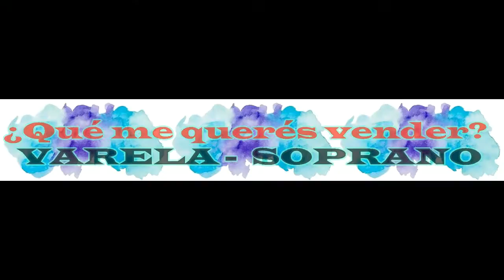QUE ME QUERÉS VENDER #8 VARELA - SOPRANO